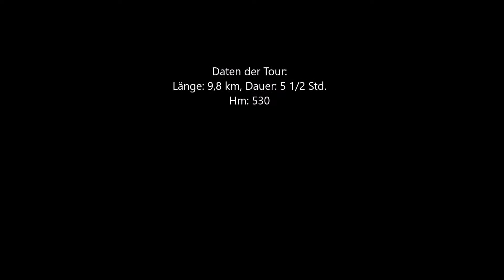Wandern auf Gran Canaria - Tour 128, Cruz Timagda - Tejeda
Der Pfad in den Barranco geht teilweise steil abwärts und ist durch lockeres Geröll recht rutschig.